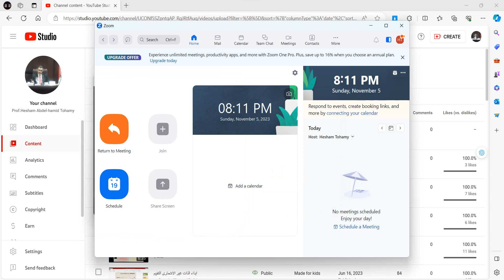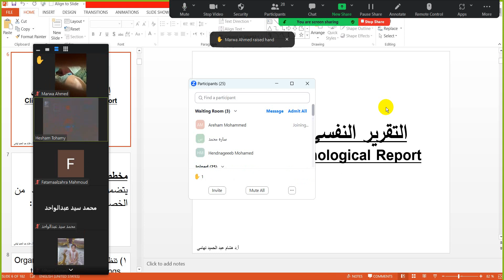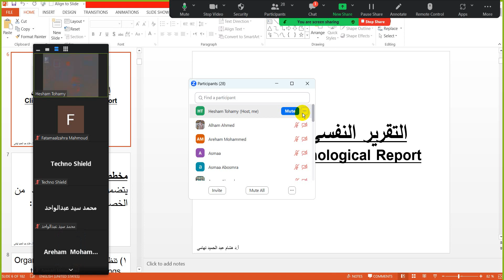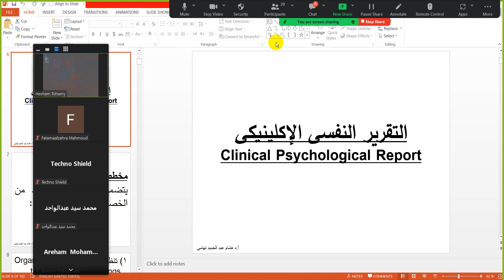محاضرات فى علم النفس الإكلينيكى والتقييم والتشخيص النفسى 2